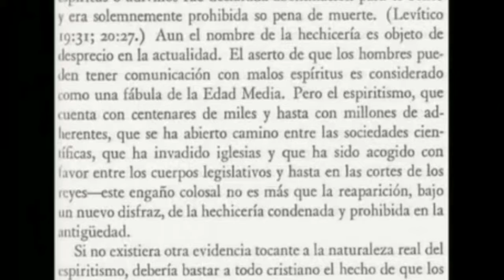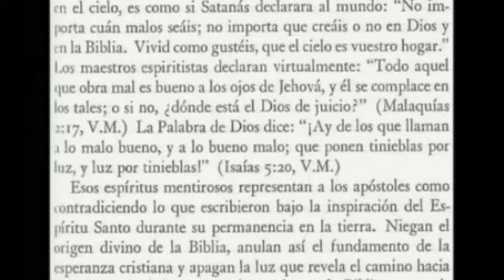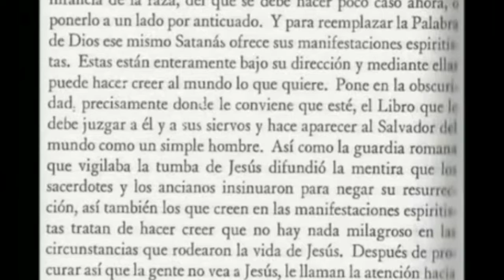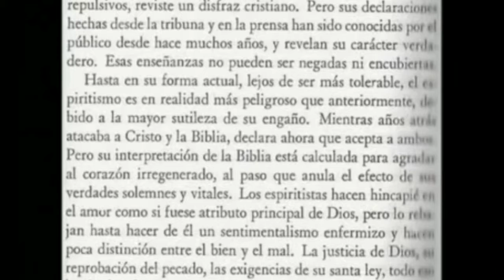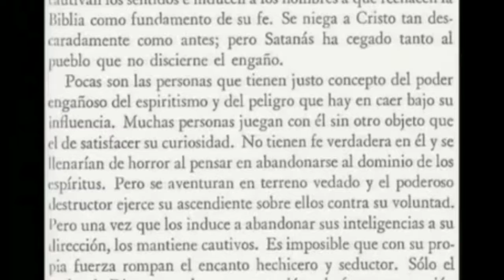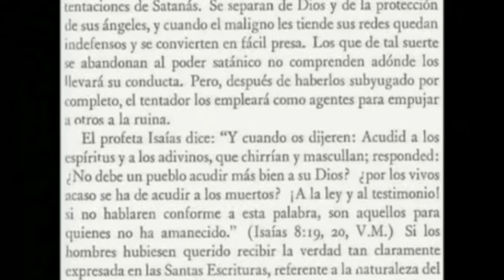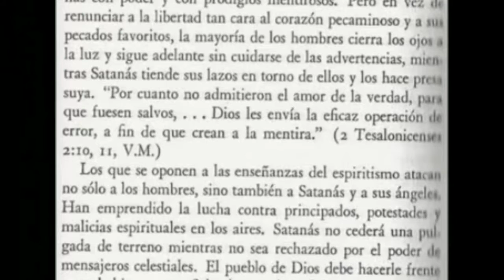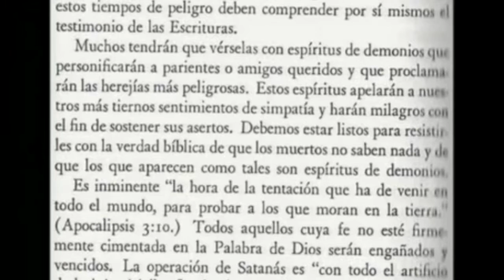El espiritismo 3: Portales dimensionales